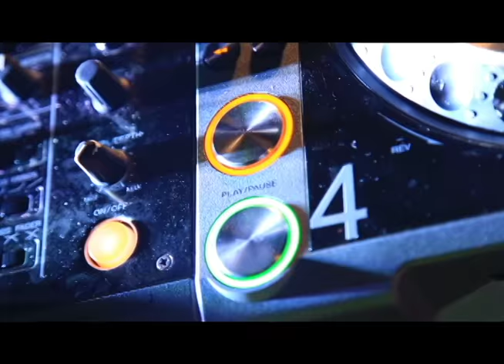Trailer 922 Serie web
Andrea, una universitaria de 25 años, se despierta en la habitación de un motel en compañía de un hombre, sin recordar absolutamente nada. Juan Carlos, un psicópata obsesionado por el dolor ajeno quiere convencerla de que ambos están inmersos en un sueño del cual ella debe suicidarse para ambos poder despertar.